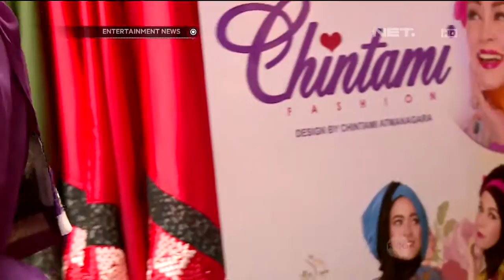Penutupan Indonesia Fashion Week 2015